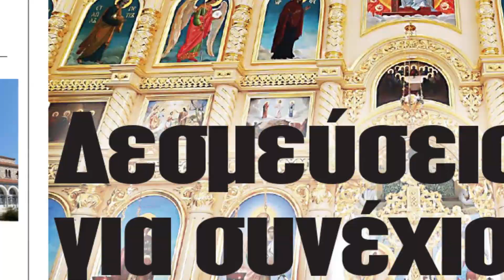Την Πέμπτη 20/7 η Κιβωτός της Ορθοδοξίας σας προσφέρει δυο συλλεκτικές εικόνες για να επιλέξετε